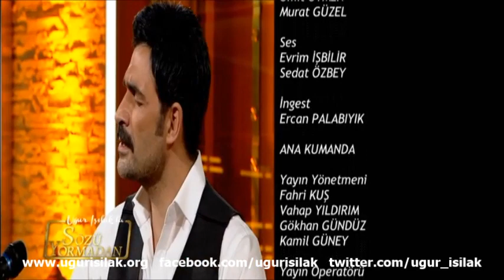Uğur Işılak-Güzelliğin On Para Etmez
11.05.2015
Söz-Beste: Aşık Veysel